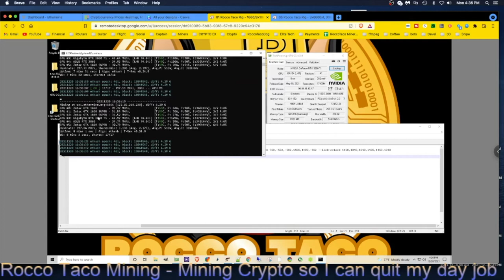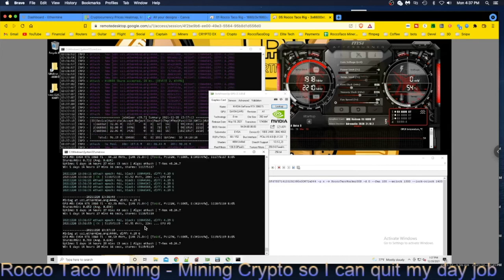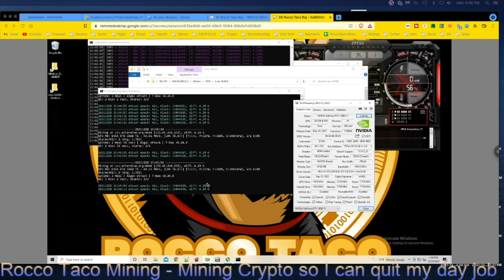3060ti 46MHs Stable with T-Rex Miner (Samsung and Hynix memory perform the same)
3060ti 46mhs Stable with T-Rex Miner. Running two 3060 TI LHR. One Gigabyte brand with Samsung memory. The other an EVGA with Hynix memory. Both running T-Rex miner 0.24.8 with the same inline overclock settings as such

--mclock 1500 --lock-cclock 1400

UPDATE:
The Gigabyte with Samsung memory performs the same as the EVGA Hynix memory GPU producing  a hash rate of 46Mhs +/- 0.5. It just took a few hours for the EVGA to start kicking some ethash butt.

✅  Laptop Mining
📌 Lenovo Legion 5 1660 Ti GPU